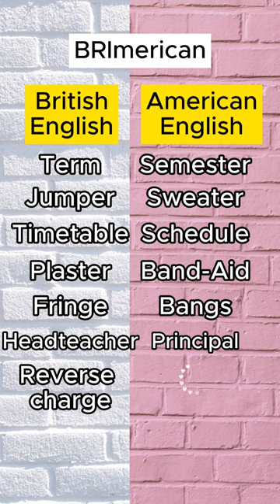British English vs American English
Let's learn the differences between British English and American English in my latest vocabulary lesson! We tackle every grammar and pronunciation aspect of the English language both in its British and American accents. In this short video I break down the key differences between the two variations of English!
Pronunciation, spelling, vocabulary differences of British and American English!